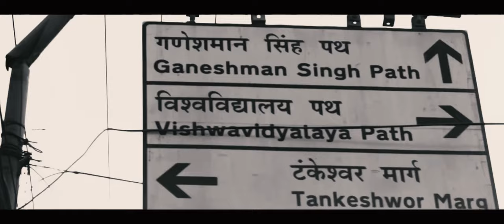Jawoos Cypher (Documentary)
Jawoos Cypher is a movement for new young talents. We make sure the talent gets heard. We Can't Stop & We Won't Stop.

Cinematographer: Rajendra Pandey, Tankey
Editor: Rajendra Pandey
Colorist: Anish Mahatara
NPL Family

                             NPL Records

                              Promotion partner
Vumigat Nepali Sangit

Npl Records is authorized to upload this video. Use of this video on other channels without prior permission will be strictly prohibited. (Embedding to the websites is allowed)